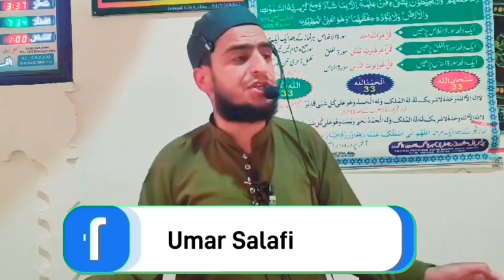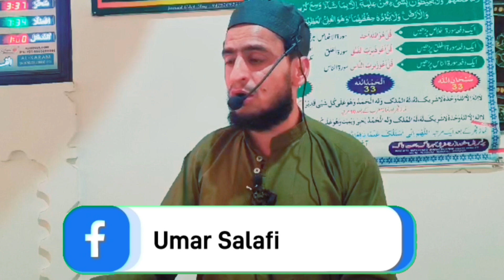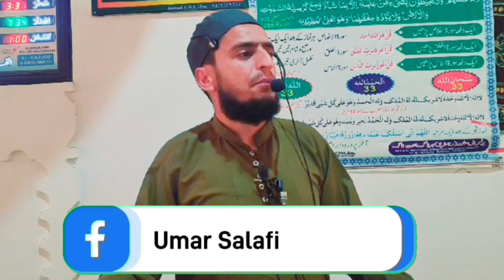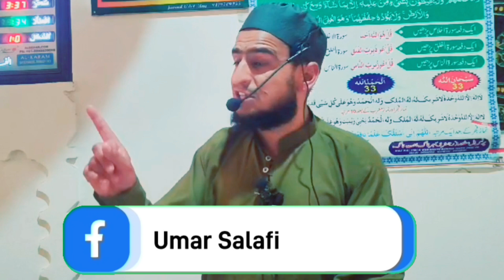Khutba Jumu'a Molana Raqeeb Ah Dar As Salafi